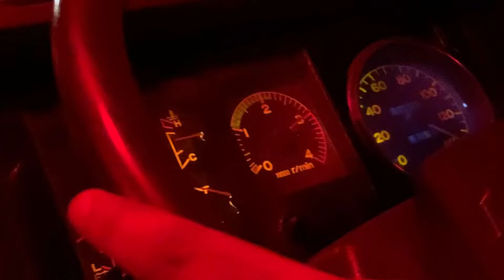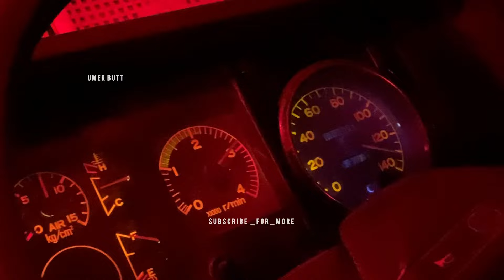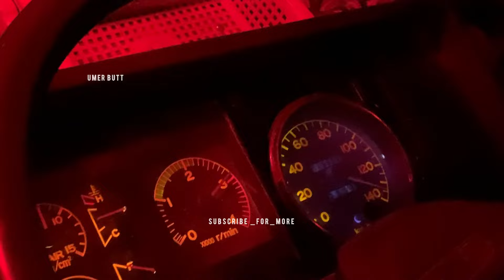Ustad Sabir Sardar Coach Ka Shooter Driver||CPeck Pr Speed 130 Plus||High Speed Buses